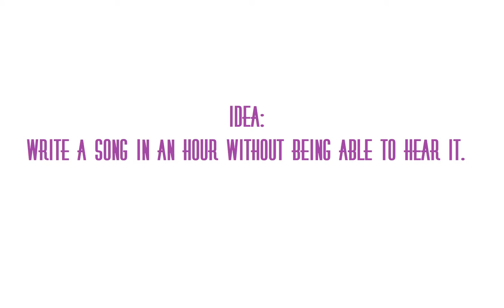Challenge: Write a song in an hour without hearing it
I attempted to write a song in one hour without being able to hear what I was doing.  It went about as well as one would expect...